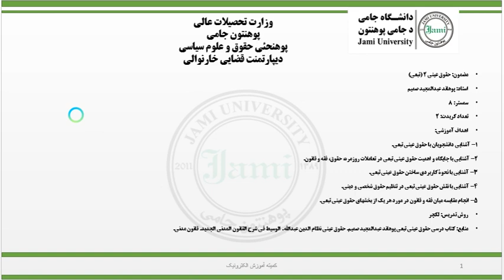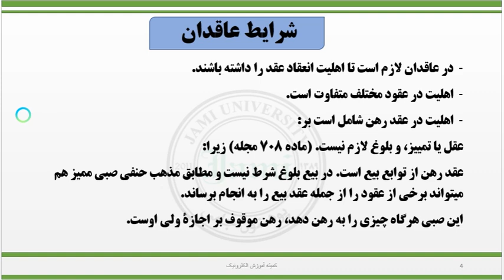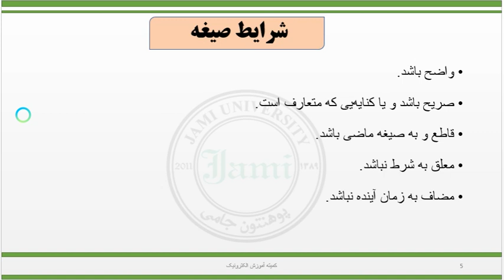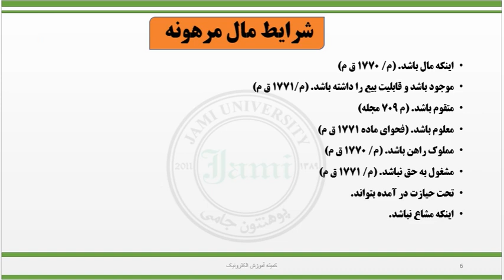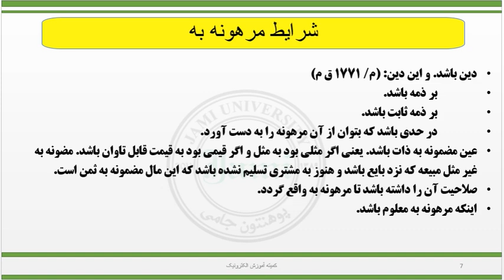حقوق عینی 2 درس پنجم